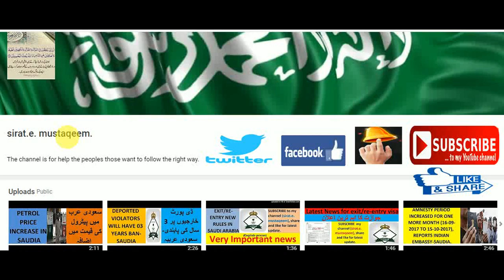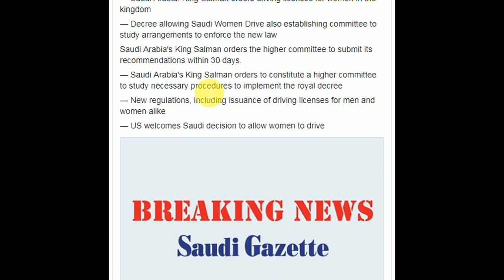Woman allowed driving in Saudi Arabia.(Breaking news).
As you all know saudia is the only country where rule and regulations are very stricked. All citizen and residence follow these rules . saudia is only GCC country where females are not allowed to drive car. Today after decades king salman announced that women can drive.